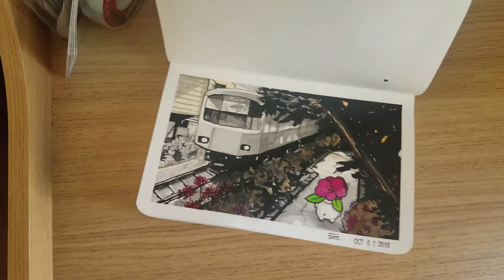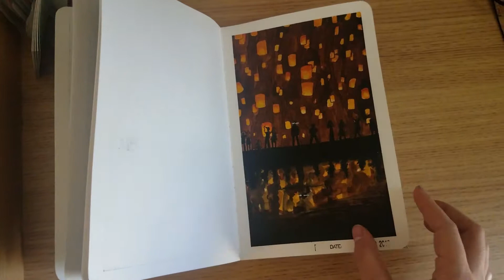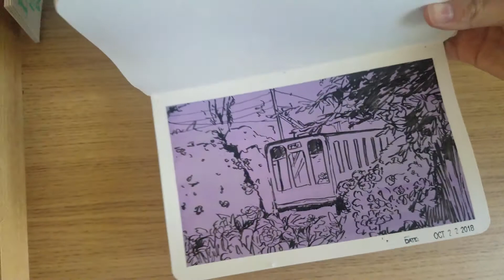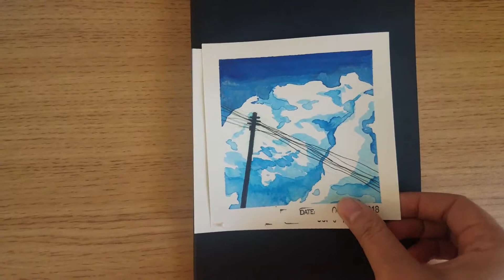Inktober Sketchbook Tour + What I used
Btw I wasnt following any prompt and the only theme I chose for myself was environment :)